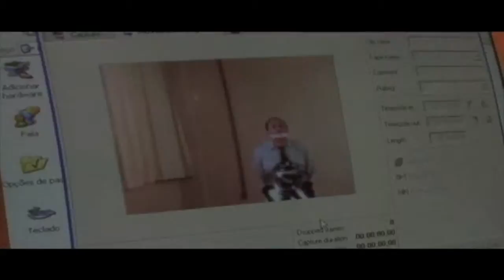FELIPE REIS - Cidade Urgente (trechos)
Trechos do curta-metragem.